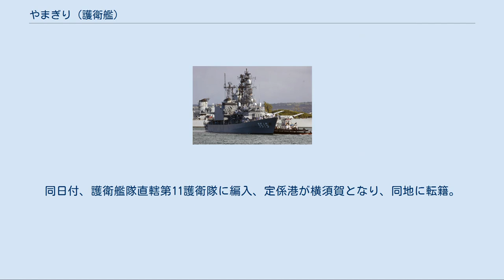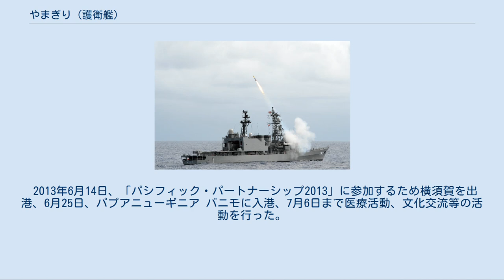やまぎり (護衛艦)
やまぎり（ローマ字: JS Yamagiri, DD-152, 旧 TV-3515）は、海上自衛隊の護衛艦。
あさぎり型護衛艦の2番艦で、やまぎり型練習艦の1番艦であった。
艦名は「山地に発生する霧」（山霧）に由来する。
（ただし、建造はされなかったマル急計画における夕雲型駆逐艦の計画艦の予定艦名に山霧（やまぎり）がある。
） 「やまぎり」は、中期業務見積りに基づく昭和59年度計画3,500トン型護衛艦2223号艦として、三井造船玉野事業所で1986年2月5日に起工され、1987年10月8日に進水、1989年1月25日に就役し、第2護衛隊群第42護衛隊に編入され佐世保に配備された。
やまぎりは、平成になって初めて就役した海上自衛隊の自衛艦（護衛艦）であった。
 1990年3月6日、第2護衛隊群隷下に第47護衛隊が新編され「あさぎり」、「さわぎり」とともに編入。
 1992年及び1996年、環太平洋合同演習 (RIMPAC) に参加。
 1997年3月24日、隊番号の改正により第47護衛隊が第6護衛隊に改称。
 1998年7月24日から29日にかけて護衛艦「くらま」、補給艦「はまな」とともにロシアウラジオストックを訪問、7月26日に実施されたロシア太平洋艦隊観艦式に参加した。
また、7月29日、30日にかけてウラジオストック東方の日本海において初の日露共同訓練が実施され、これに参加した。
 1999年3月18日、第2護衛隊群第2護衛隊に編入。
 2001年、遠洋練習航海に参加。
 2002年6月24日、沖縄東南東約200㎞を行動中のロシア海軍ヴィシュニヤ型情報収集艦「クリルィ」を発見する。
 2004年3月18日、練習艦に種別変更され、艦籍番号がTV-3515に変更、練習艦隊第1練習隊に編入され、定係港が呉となり、同地に転籍。
 2006年、練習艦「かしま」、護衛艦「あまぎり」とともに第56期一般幹部候補生課程卒業生近海練習航海に従事。
3月21日、江田島湾出港。
4月9日から4月19日、東京寄港後北米での練習航海に従事。
9月5日、東京帰投。
 2010年5月26日に東京港・晴海埠頭から「かしま」、「さわゆき」とともに平成22年度遠洋練習航海に出航、航路はアメリカ合衆国・ハワイ、メキシコ・チアパス、ポルトガル、トルコ・メルスィン・ジブチ、中華人民共和国の順、10月28日に帰国した。
 2011年3月16日、護衛艦に再度種別変更され、艦籍番号は護衛艦時代のDD-152に戻った。
同日付、護衛艦隊直轄第11護衛隊に編入、定係港が横須賀となり、同地に転籍。
 2013年6月14日、「パシフィック・パートナーシップ2013」に参加するため横須賀を出港、6月25日、パプアニューギニア バニモに入港、7月6日まで医療活動、文化交流等の活動を行った。
 2016年2月29日、艦長に防衛大学校女子第1期生である大谷三穂が着任。
海上自衛隊初となる女性の護衛艦艦長となった。
また24代艦長にも女性が着任している。
 現在は、護衛艦隊第11護衛隊に所属し、定係港は横須賀である。